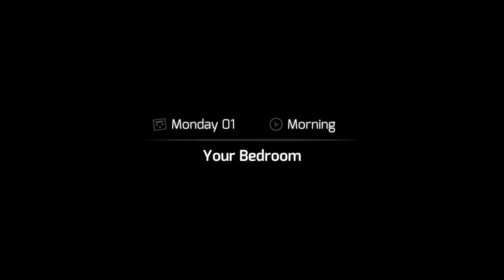Huniepop #1 - Define "Dates"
(*Warning* not for people who can't take jokes)
Come join Derek and Paul as they play a Dating sim/puzzle game and try to become the biggest studs with the help of a love fairy.